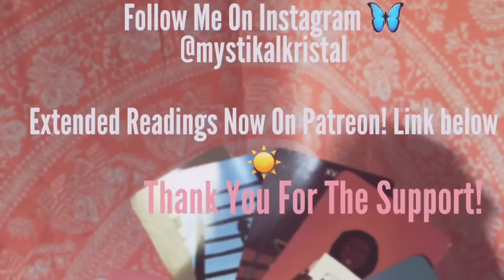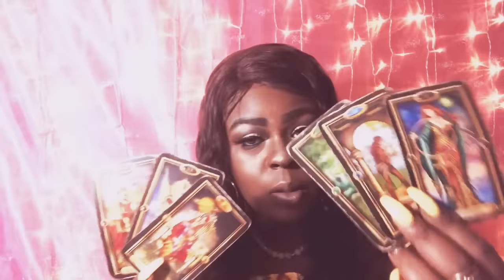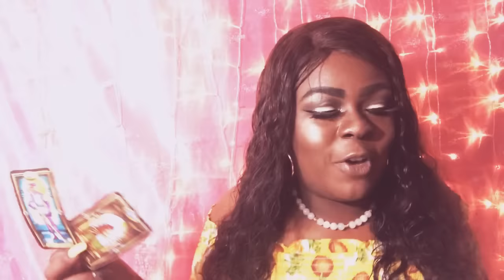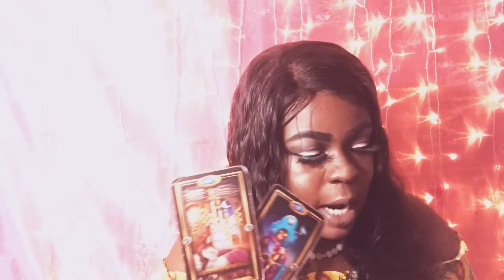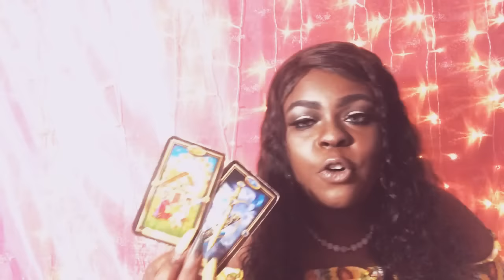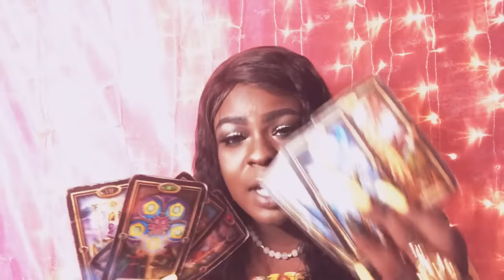Pisces ♓️💦 HOW DEEP IS YOUR LOYALTY? January 28- February 4